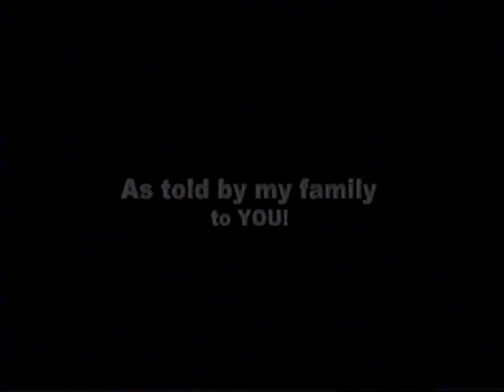Of What Value to Society is a Soil Scientist?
Clip of my family talking about what they think soil scientists do.